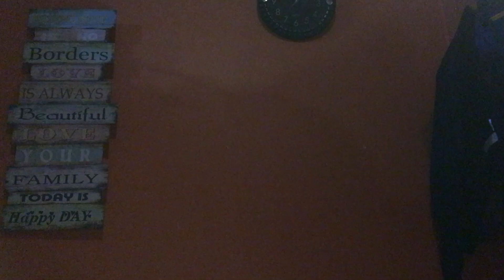SOMEONES ALWAYS SAYING GOODBYE by ALLONA ( DewCTV Cover )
Maraming Salamat sa lahat ng supporta mga kaibigan di niyo alam kong ganu niyo ako napapasaya araw-araw. Maraming salamat po.

EDITING SOFTWARE :

Filmora 9
iMovie
PicsArt

LAPTOP USE:

Lenovo i3

"Always remember you're unique, just like everyone else."